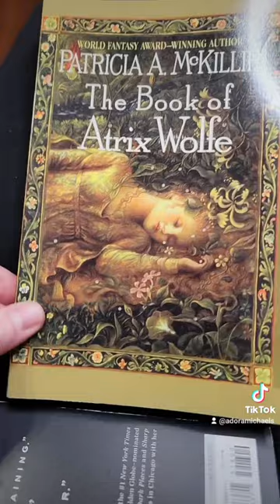Conferences = book recommendations